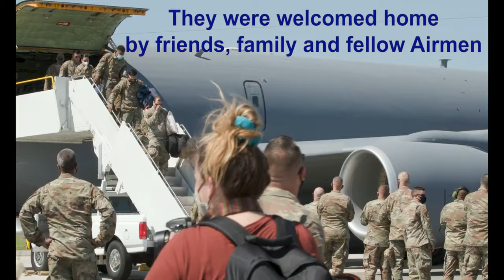MacDill Airmen return from deployment in Southwest Asia Sept. 27th, 2021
macdill afb #6 mxs #6 amxs #6 arw

MacDill Airmen return from deployment
UNITED STATES
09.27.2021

Airmen from the 6th Aircraft Maintenance Squadron and 6th Maintenance Squadron returned from a deployment in Southwest Asia Sept. 27th, 2021 at MacDill Air Force Base, Florida. They supported air refueling operations during their deployment. (U.S. Air Force video by Tech. Sgt. Joshua Smoot)

Film Credits: Video by Tech. Sgt. Joshua Smoot
6th Air Refueling Wing Public Affairs